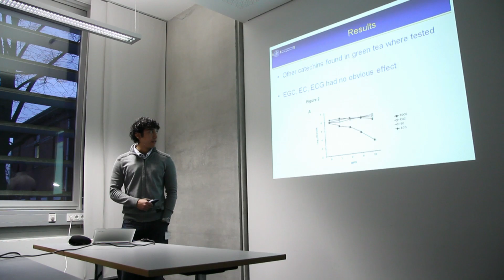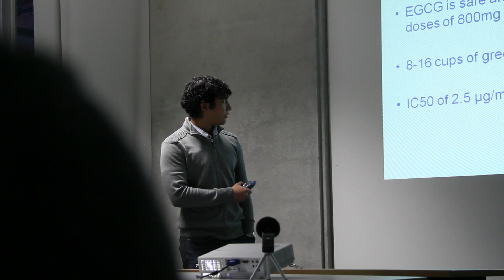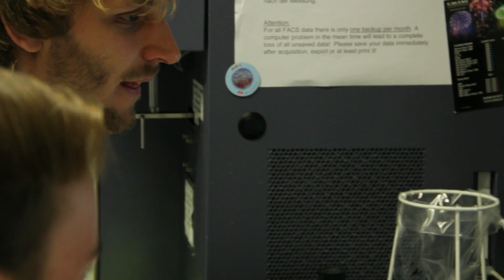Das Graduiertenkolleg "Entzündung und Regeneration" im SFB 841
Das Graduiertenkolleg im Sonderforschungsbereich 841 bietet Studenten der Medizin und angehenden Naturwissenschaftlern eine konzentrierte grundlagenwissenschaftliche Ausbildung und die Promotion. Theorie, Praxis und jede Menge Erfahrung auf internationalem Niveau -- die Teilnahme ist Herausforderung und Chance für angehende Forscherpersönlichkeiten.